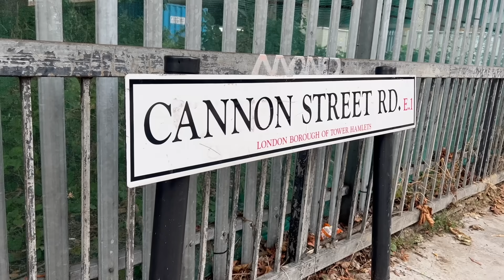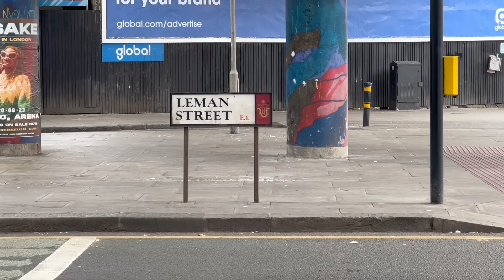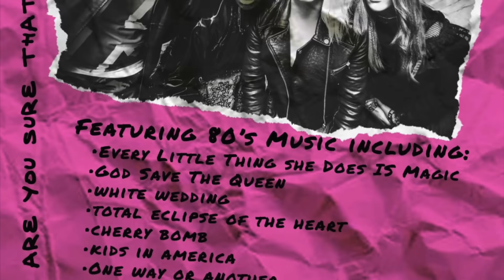Street Name Curiosities in the East End of London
So is it Leman Street or Lemon Street?